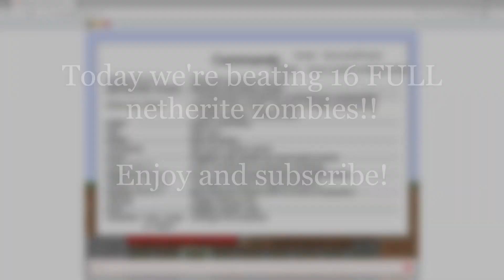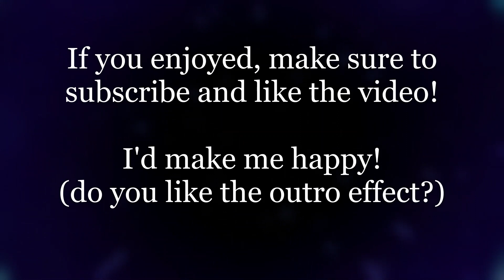1 v 16 Full netherite!!!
The other side music disc (Minecraft)